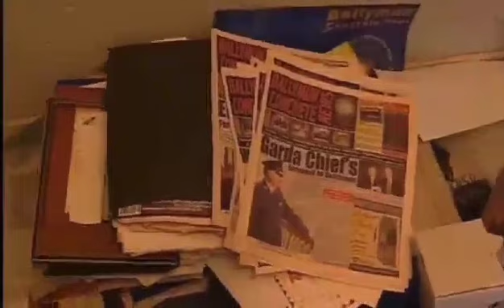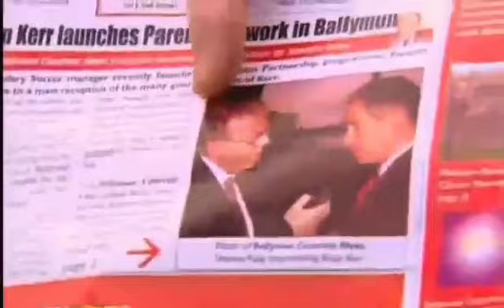Seamus Kelly Ballymun Concrete News featured in RTE EU documentery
Ballymun Concrete News

A joint RTE/EU international production of documentary featuring
Seamus Kelly journalist and editor of Ballymun Concrete News a Ballymun newspaper featuring positive news only.